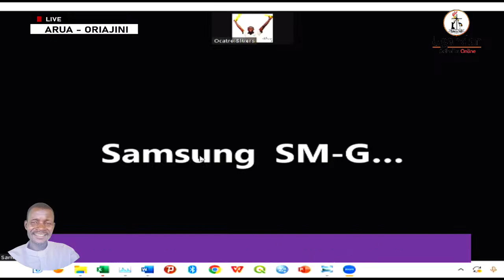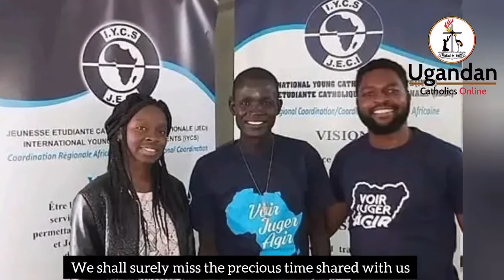Funeral Mass of Rev. Fr. kizito Yandu - Arua Diocese